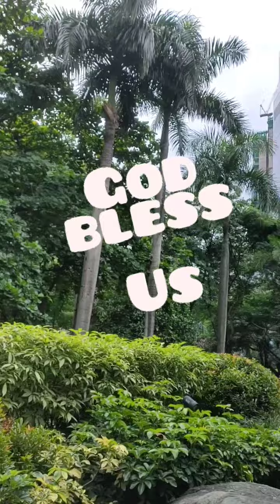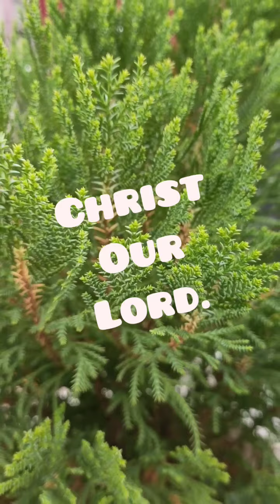8 signs you have an old soul